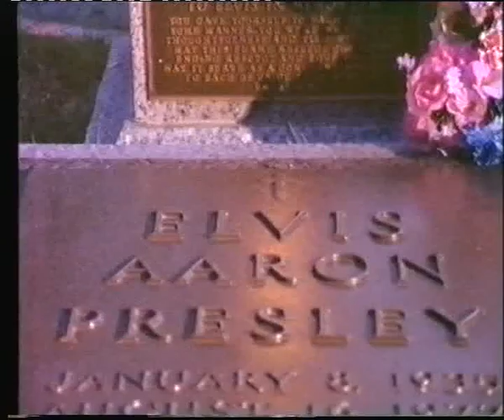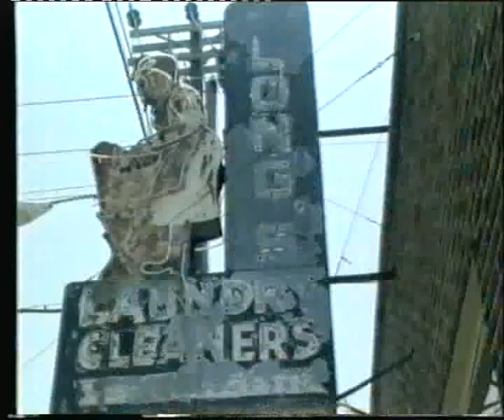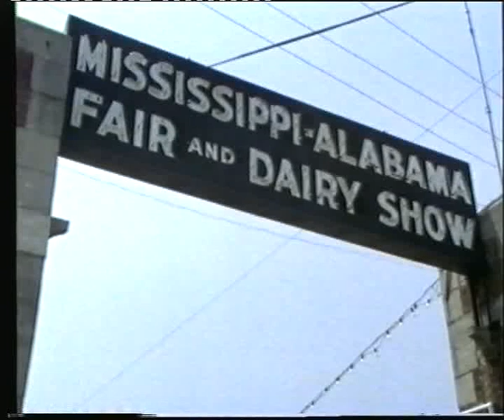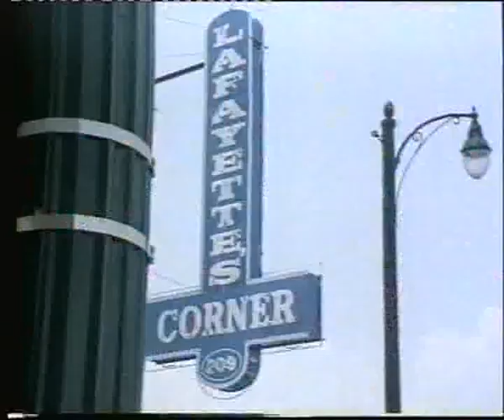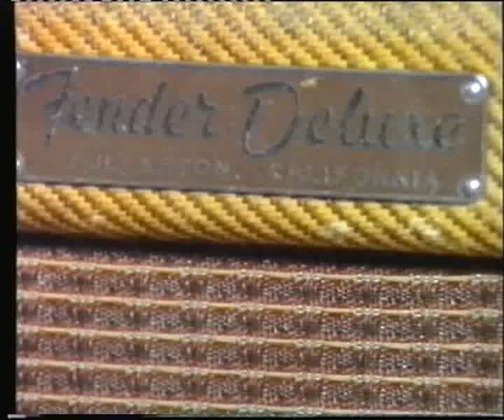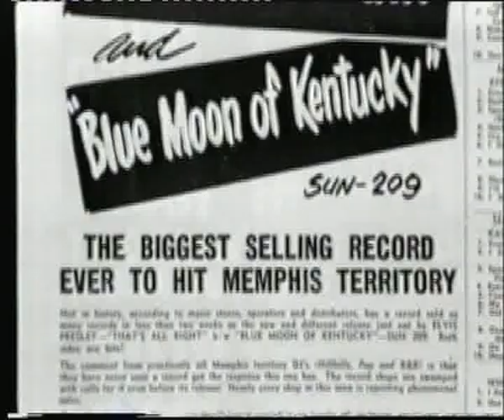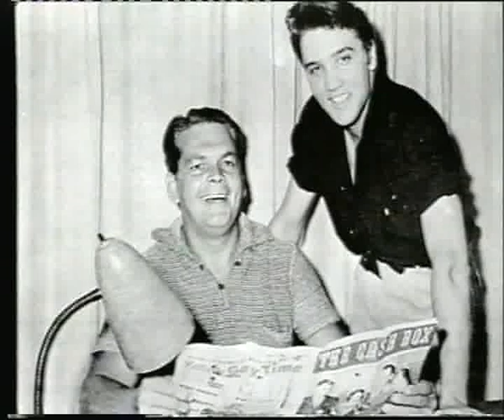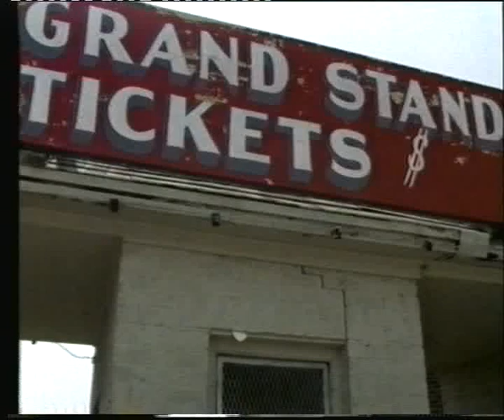elvis presley - i don't sound like nobody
a documentary about the life of elvis presley.part 2 cut me and i bleed now uploaded !